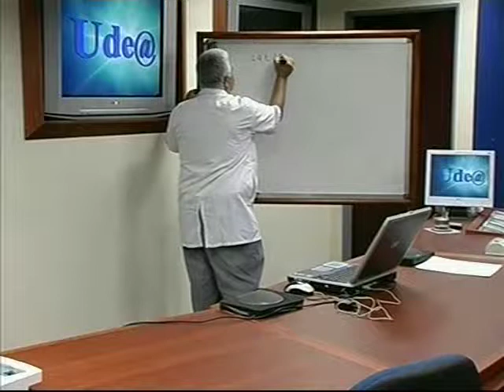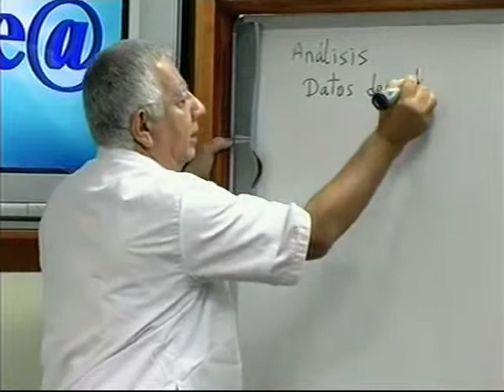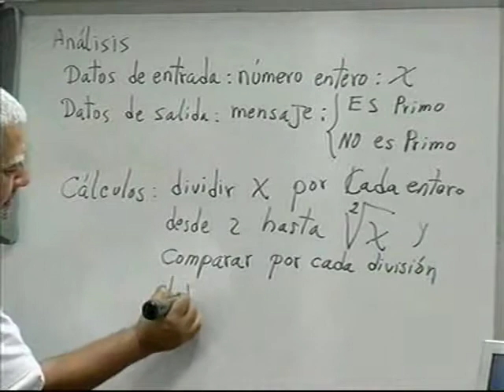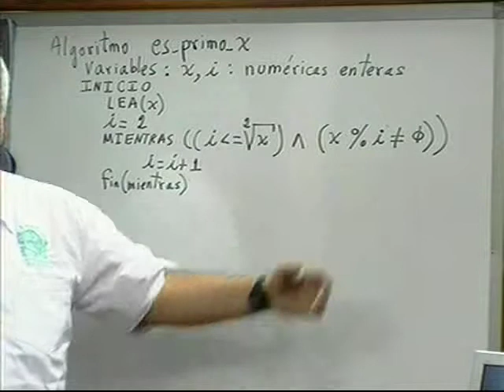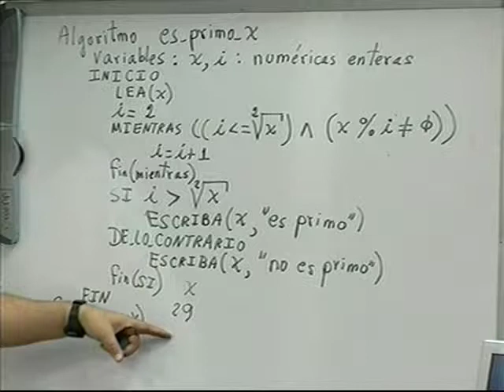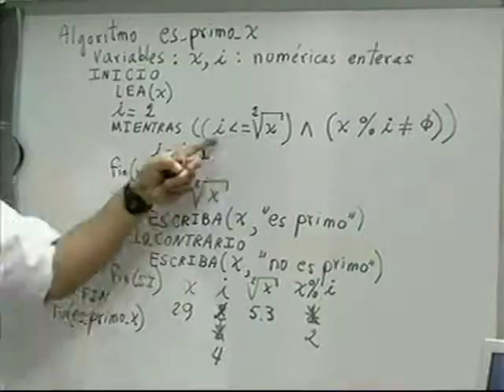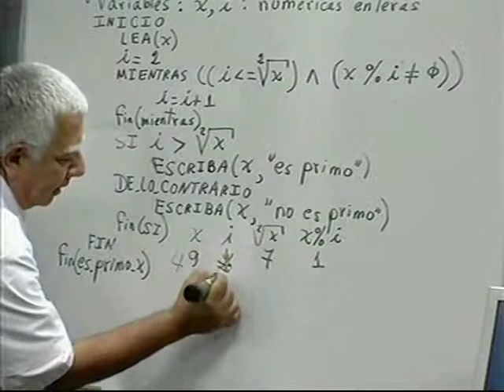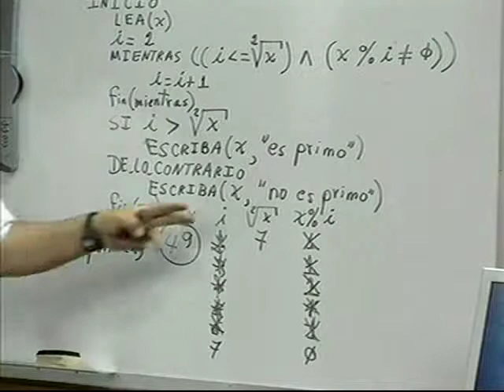Ejercicio con la instrucción ¨Mientras¨ - Módulo 15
Tema: Elementos de lógica para la elaboración de algoritmos.
Instrucción “mientras” en algoritmos de tipo matemático o académico.

Dirigido a estudiantes de pregrado del programa Ingeniería de Sistemas de la Facultad de Ingeniería de la Universidad de Antioquia.

En este video se presenta la utilización de la instrucción de ciclo “mientras” en algoritmos de corte académico o matemático. Se toma como ejemplo el problema de los números primos.

Autor: Roberto Flórez Rueda. Ingeniero Civil, Profesor Titular, Departamento Ingeniería de Sistemas, Facultad de Ingeniería, Universidad de Antioquia.
Producido por: Ude@ / Producción Audiovisual: Alan Correa, Camilo Monsalve, Iván Puerta / DRAI / Profesor: Roberto Flórez Rueda.

El texto guía correspondiente a este curso, “Algoritmia básica”, se puede obtener en la librería Cooprudea de la Universidad de Antioquia.